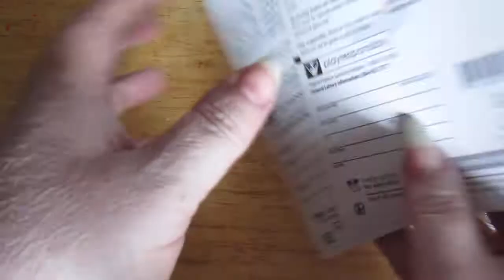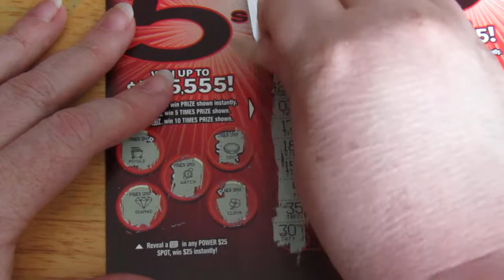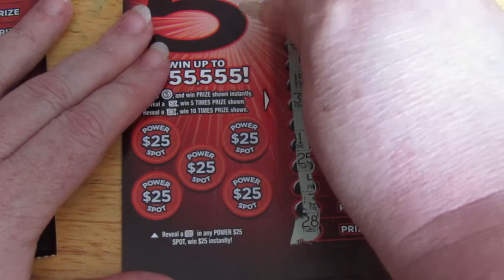B.O.T.V.M. Power 5's